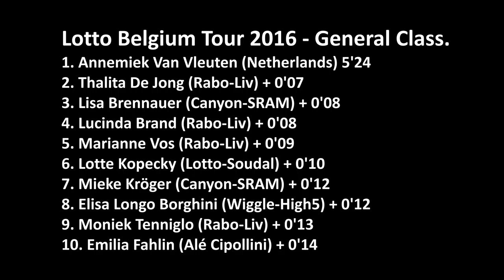Lotto Belgium Tour 2016: Prologue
Annemiek Van Vleuten comes back after her crash in Rio and immediately wins the 4.4km Prologue of Lotto Belgium Tour 2016 in Nieuwpoort. Thalita De Jong gets second and Lisa Brennauer third. See moments of the race and hear Van Vleuten, De Jong and Brennauer speak.